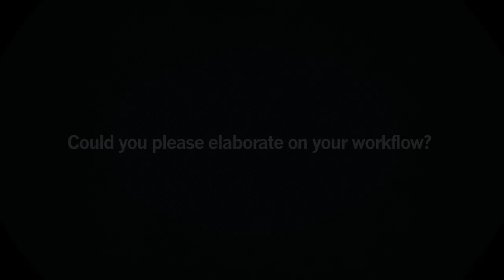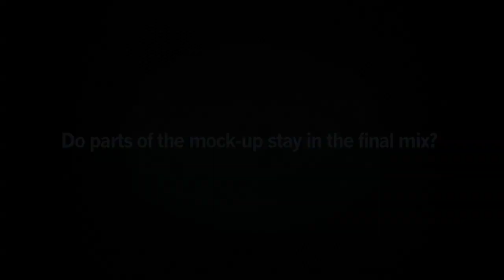VSL Studio Chat with David Newman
Many users of Vienna Symphonic Library products enjoy a successful careers as film composers, orchestrators, and conductors. In our Studio Chats interview series, we present extraordinary artists sharing their individual approaches to writing and orchestrating music for film and television. Before becoming a film composer David Newman played on numerous Hollywood film scores as a professional violinist. He wrote the music for over 100 films, such as 102 Dalmatians, Anastasia, Animals United, Ice Age, Man of the House, Matilda, Norbit, Serenity, The Spirit, and The Nutty Professor.